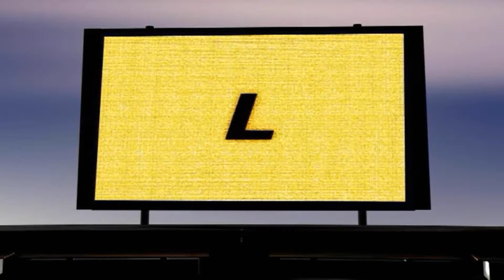NOUVEAU BUT DE SILVIANO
Voici le but de Silviano inscrit le 25 Mars 2012 contre l'Olympique de Neuilly. Un joueur talentueux, auteur d'une saison exceptionnelle avec Levallois. Silviano a inscrit 37 buts en 23 matchs.